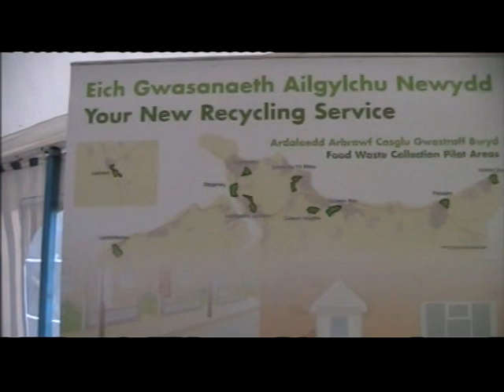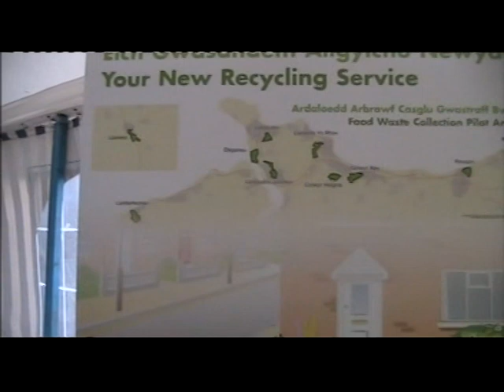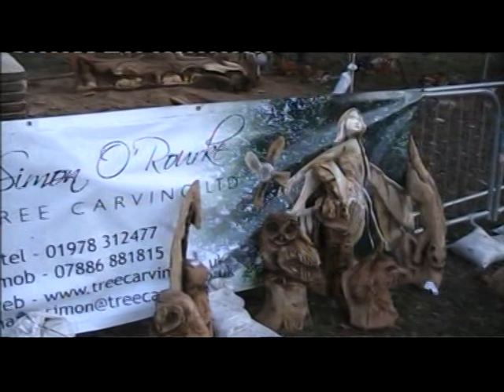PENTRE MAWR Second half.mpg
This film is the SECOND HALFof a record of the National Tree Planting Week event in Pentre Mawr Park, Abergele. The event was organised by Conwy Council Parks Department and was attended by a large number of people including pupils of nearby schools. It was a resounding success. Simon O'Rourke a National tree carving expert was present throughout the day demonstrating his craft.